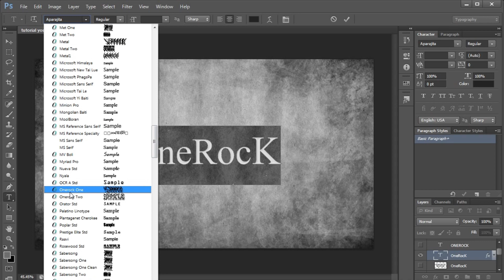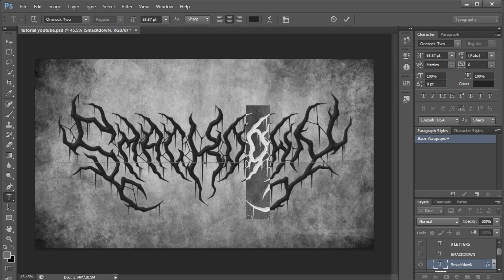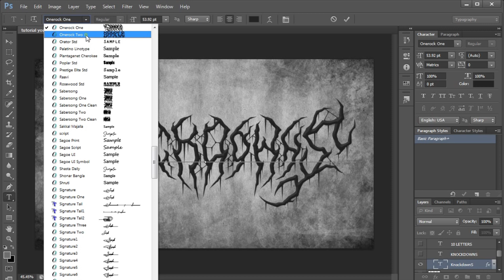How to make Black Metal Logo Use "ONEROCK'' Font in Photoshop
Energetic Rock